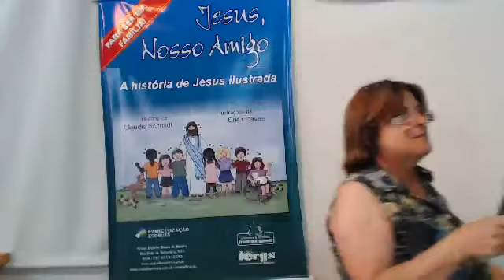18/08/2020 - COLOQUE MAIS AMOR NA CONVIVÊNCIA - Fátima Gindri